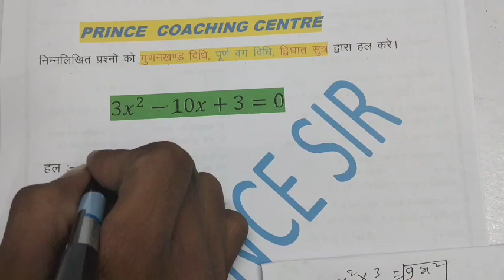गुणनखंड विधि ||पूर्ण वर्ग विधि||द्विघात सूत्र